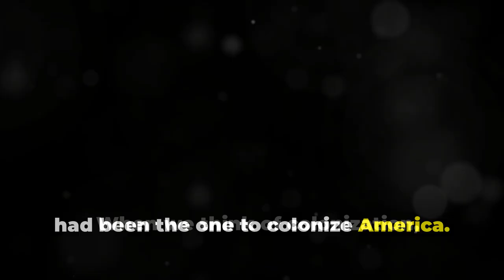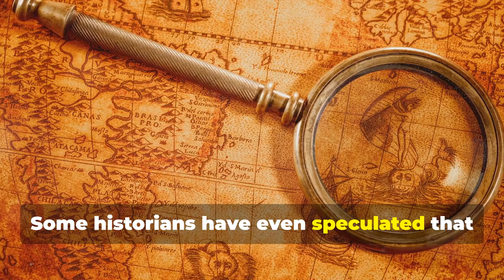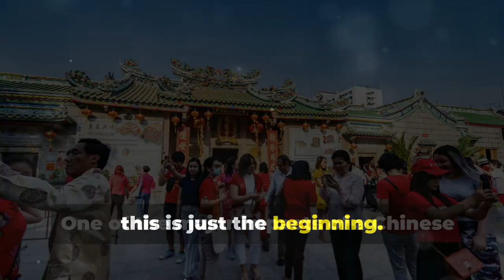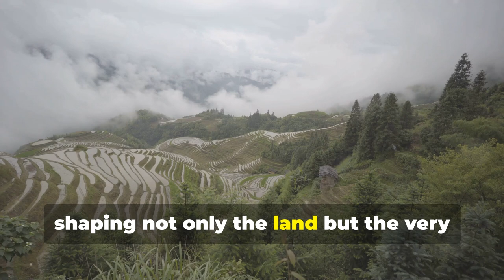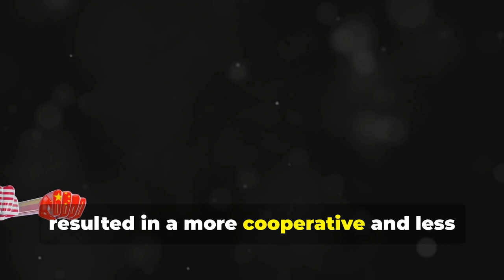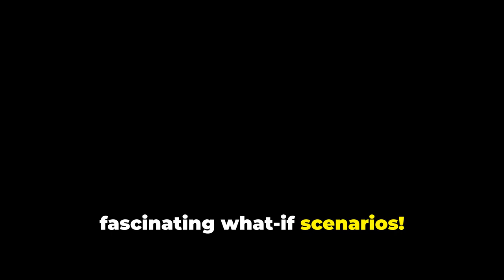What If China Colonized America?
What if China had colonized America instead of European powers? In this thought-provoking video, we explore the fascinating alternate history of a world where Chinese dynasties established their presence in North America. We delve into the implications on culture, economy, and geopolitics, examining how this shift could have transformed the development of both continents.

Join us as we analyze key historical events, cultural exchanges, and the potential impact on indigenous populations. We will also discuss how this scenario could have influenced global trade routes, language, and technological advancements.

Don't miss out on this intriguing exploration of what might have been!